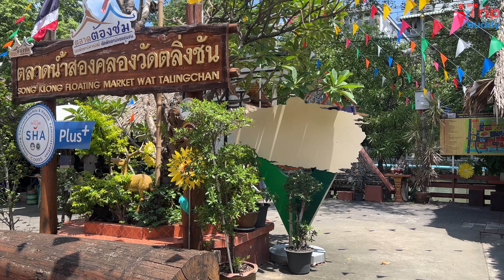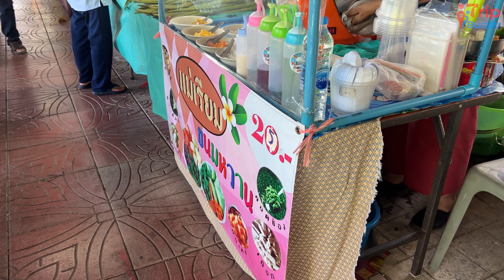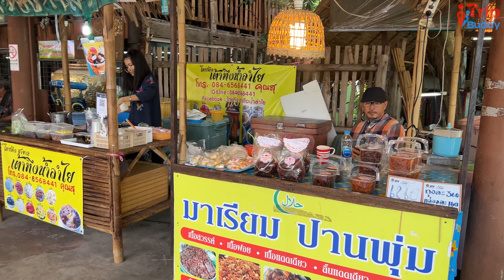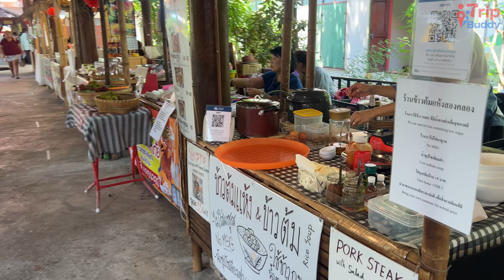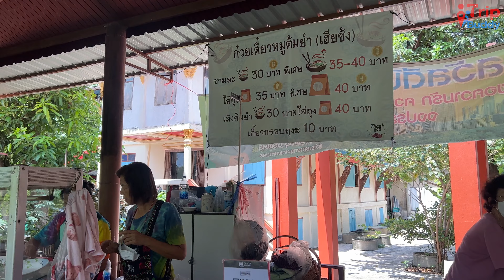UNIQUE FLOATING MARKET in Bangkok, Thailand - Song Khlong Floating Market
This footage was filmed and is owned by Trip Buddy.
Any unauthorized reproduction or illegal distribution of the content such as re-uploading, reposting on other social media platforms, and inserting clips to your video will result in immediate action against the person concerned under the Copyright Law.